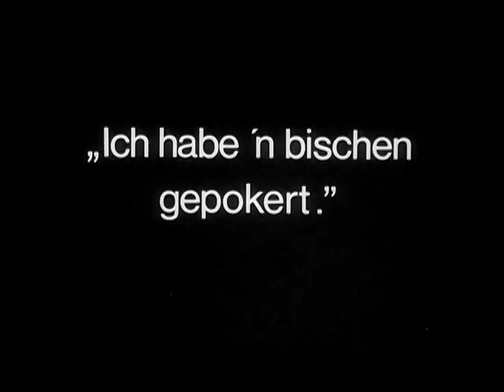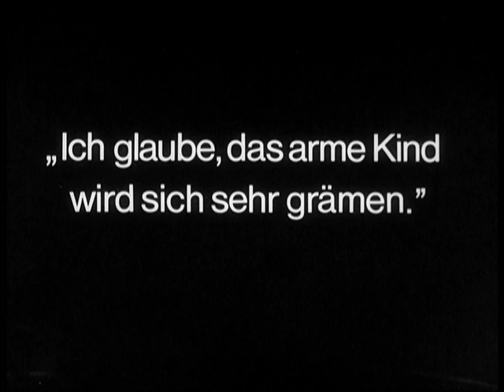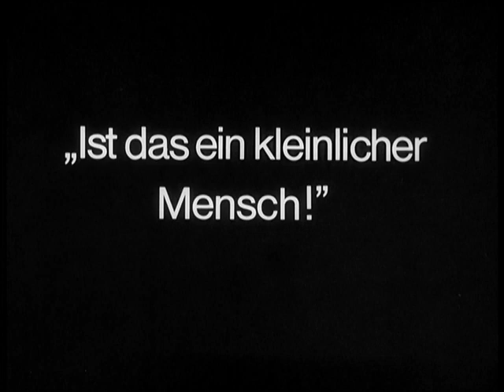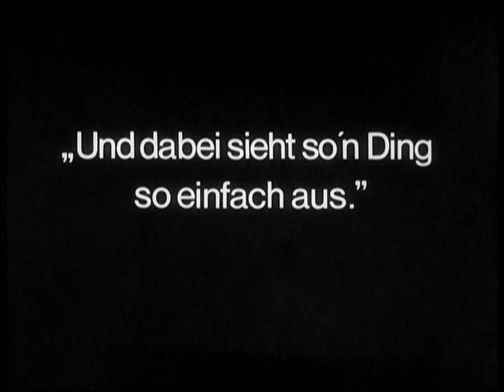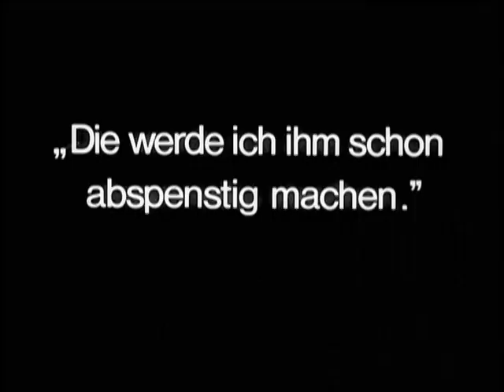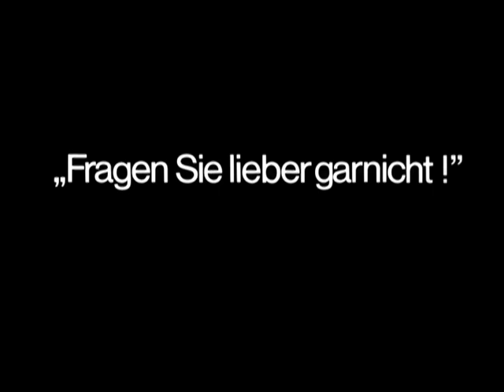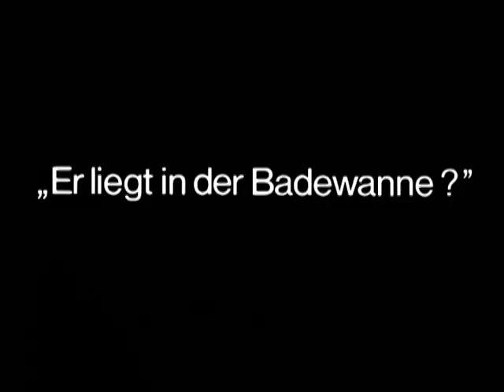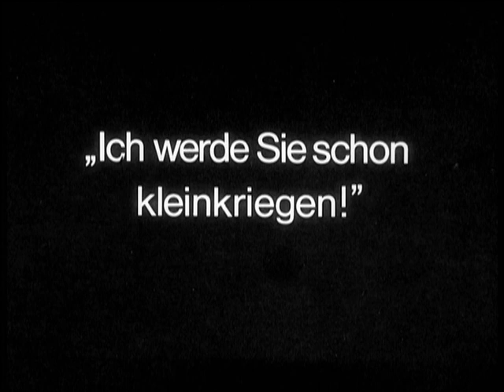I Don't Want to Be a Man (Ich Möchte Kein Mann Sein, 1918) Ernst Lubitsch | Expressionism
A teenage tomboy, tired of being bossed around by her strict guardian, impersonates a man so she can have more fun, but discovers that being the opposite sex isn't as easy as she had hoped.